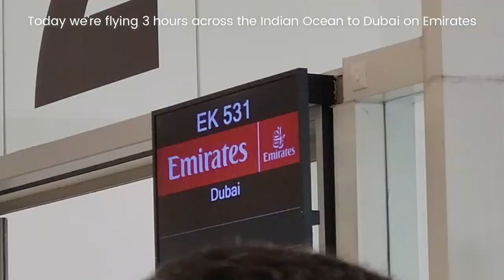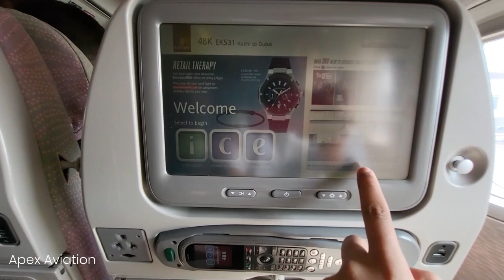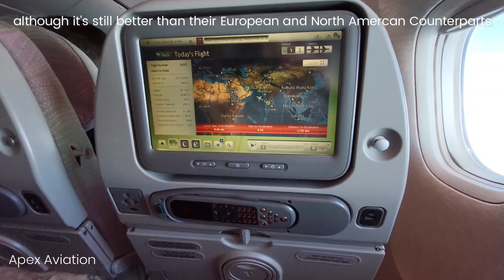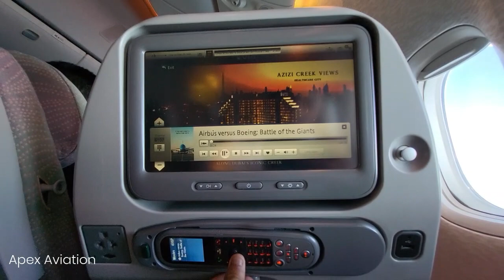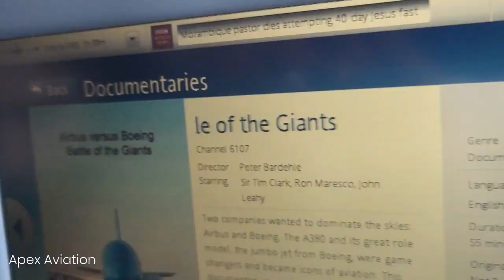FLYING EMIRATES 777 FROM KOCHI TO DUBAI FLIGHT EK531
Hello! and welome to Leg 1 of going back home to Toronto, today's flight was onboard an Emirates B77W to Dubai, registered AC-ECJ this was the second time i had flown this airframe, first being back in 2021 when i flew the Inbound route being DXB-COK, this flight was relativley short lasting just over 3 hours, Ejoy and Consider Subscribing!

Time Stamps:
Intro and Terminal 3
0:21 Our Aircraft
1:28 Boarding
1:57 My Seat
2:27 Pushback and Takeoff
4:40 Seat Features
5:28 IFE
5:54 Breakfast
6:21 Decending over the Desert
7:22 Arrival on 30L
8:08 De-Boarding

Airline: Emirates (EK/UAE)
Flight Number: EK531
Callsign: "EMIRATES 531 HEAVY"
Scheduled Departure Time: 9:40AM
Actual Departure Time: 10:03AM
Scheduled Arrival Time: 12:10PM
Actual Arrival Time: 12:01PM
Aircraft: Boeing 777-31H(ER) (B77W)
Engines Equipped: 2x GE90-115Bs
Registration: A6-ECJ
Delivered: February 17th, 2023
Flight Time: 3 Hours, 28 Minutes
Seat: 48K
From: Cochin (COK)
To: Duba (DXB)
Film Date: Feb 17th
Camera: Samsung Galaxy S21 FE
Suction Cup: MPOW Car Windshield Phone Holder
Editing Software: Wondershare Filmora 9

Camera: Samsung Galaxy S21 Canon SX430IS

© Copyright Of Apex Aviation If You Wish To Use Any Of These Clips Please Do So After Permission And Give Credit